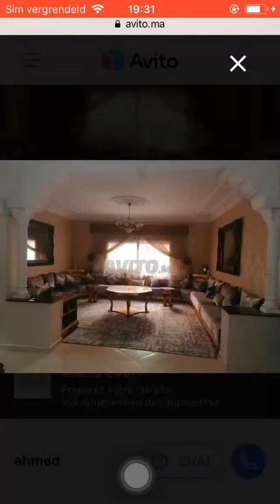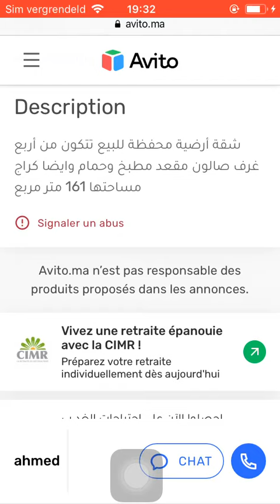House for sale Tetouan #522, Huis te koop Tetouan, Maison à vendre